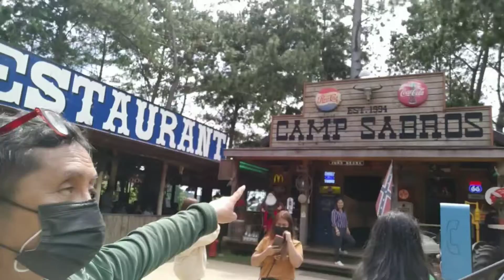Vlog 447 I CATIGAN TORIL AND